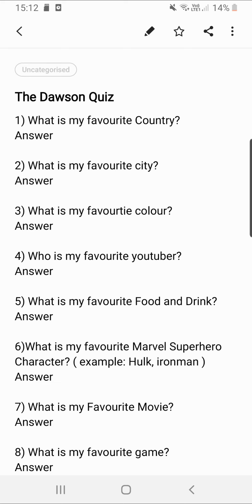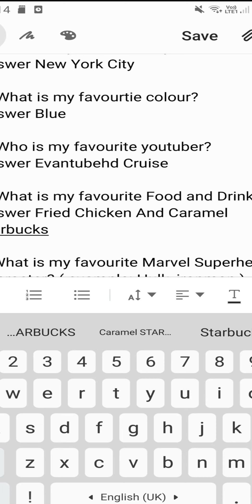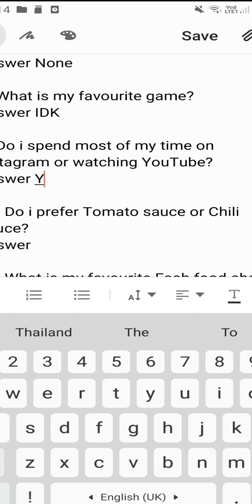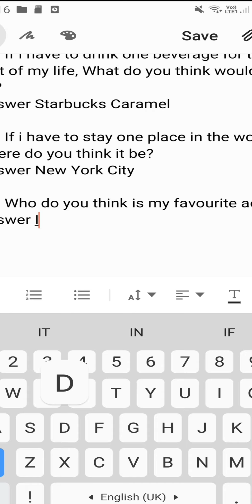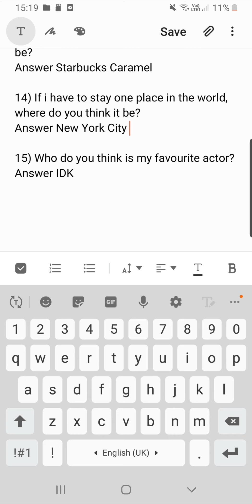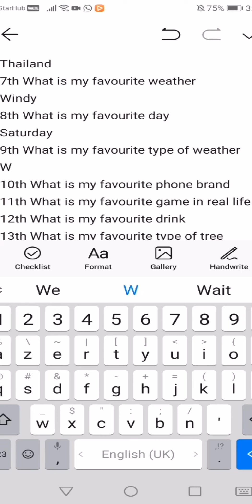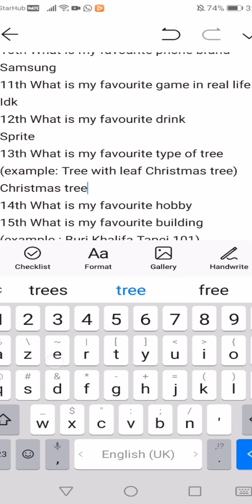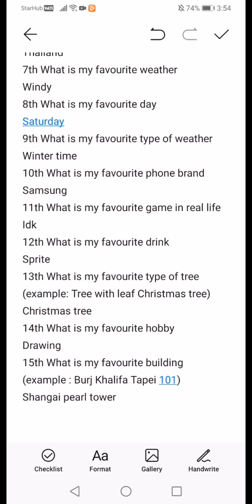TAKING EACH OTHER QUIZZES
OUR BROKEN BONES

Wanna know who did the best, watch to find out